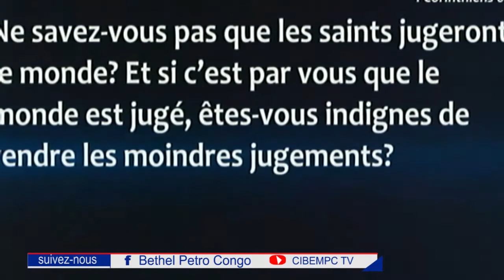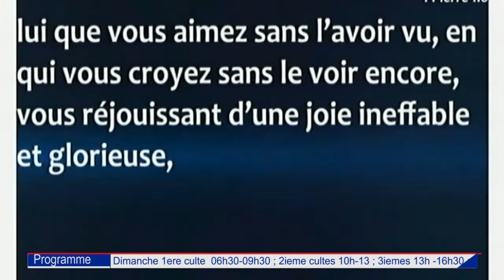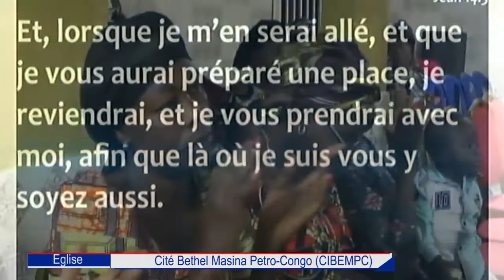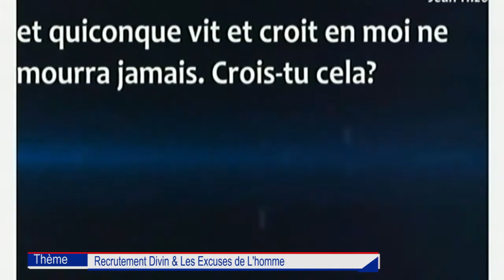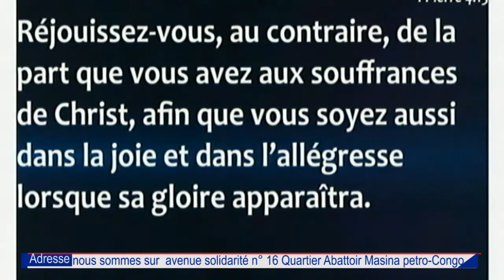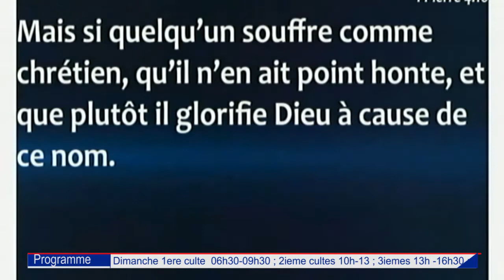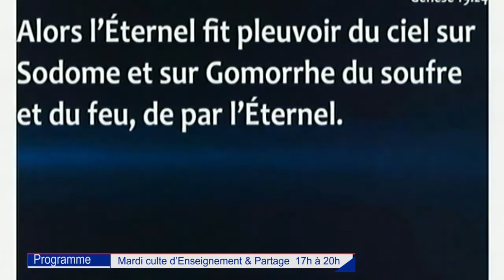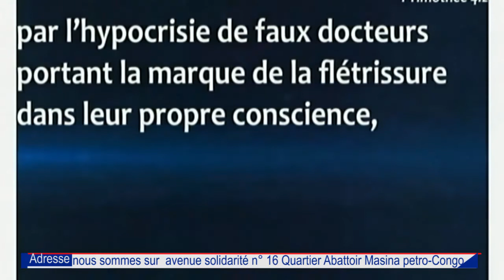CULTE D'ADORATION DIMANCHE 21.03.2021 AVEC PAPA AUGUY MUAMBA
THEME: RECRUTEMENT DIVIN ET LES EXCUSES DE L'HOMME